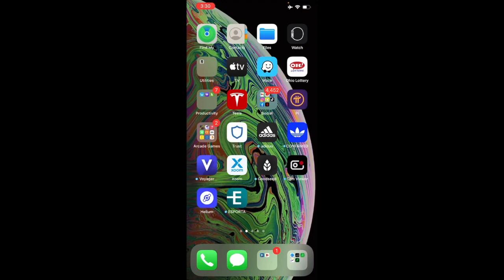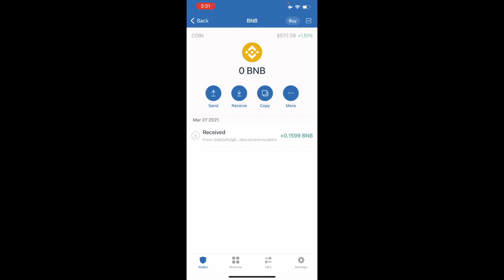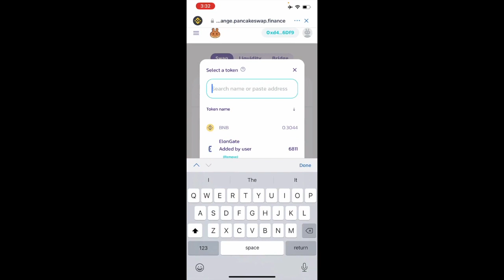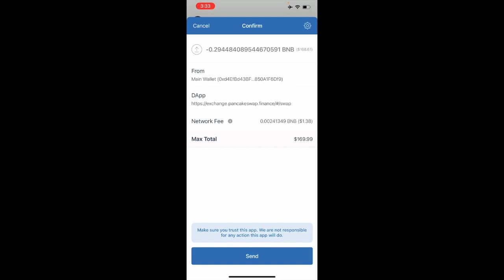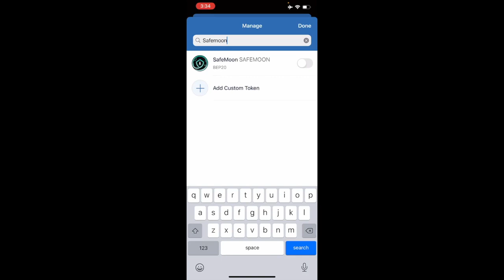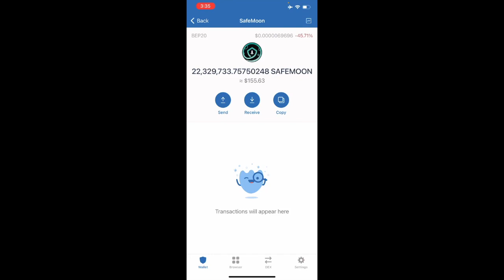How to Buy SafeMoon in Nepali 1000x COIN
For more video like this please Follows us on Discord, here is the